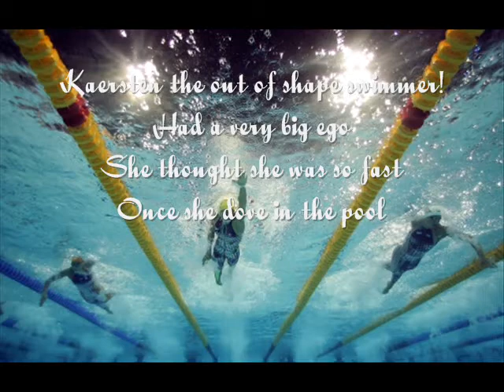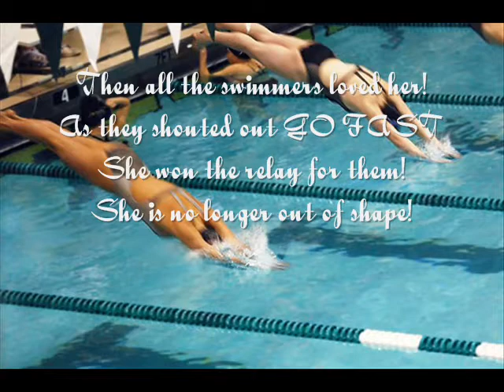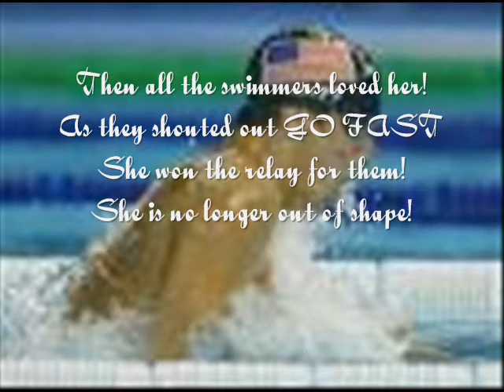CC- The Out Of Shape Swimmer (Song)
Hey! This is part of the Christmas Countdown! DECEMBER 2ND! 23 days! And my birthday day is in 2! How lovely. Anyways this is a song that goes to the theme of rudolph the red nosed reindeer. Its really bad, well the tone quality is. My voice is really loud and scratchy and I'm sorry, thats just the way it recorded :( Well hope you enjoy!

Comment, rate, and MERRY CHRISTMAS!